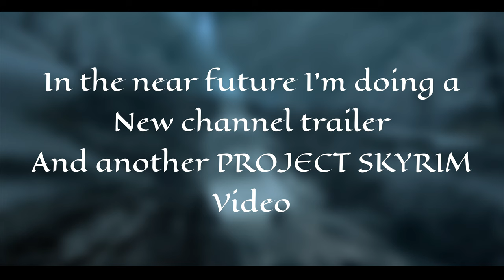the most CHILLED out video on the internet [1440p60]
Hope you enjoy this vid, just some chill music and nature sounds on Skyrim